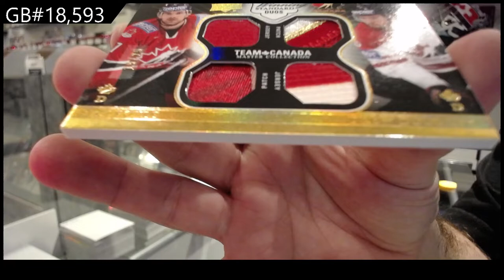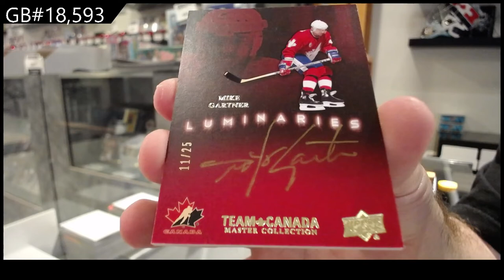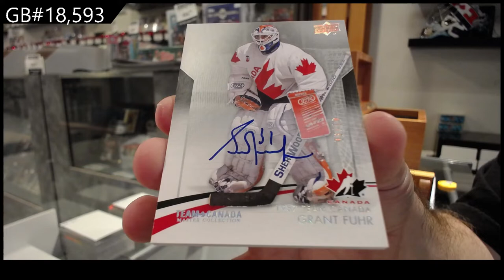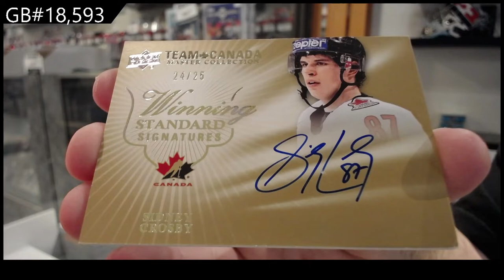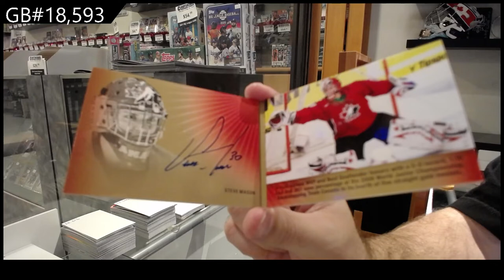15-16 UD Team Canada Master Collection Hockey Box Break - C&C GB#18,593